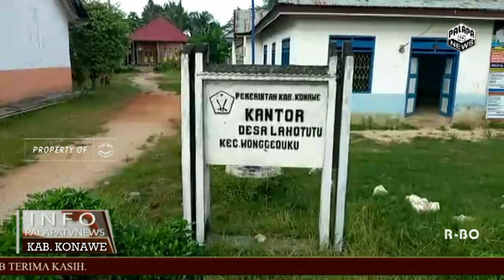Ironis,,PemKab Konawe diduga tak bayarkan honor kepala Desa dan perangkatnya Selama 15 Bulan